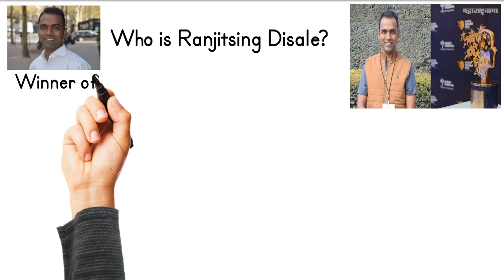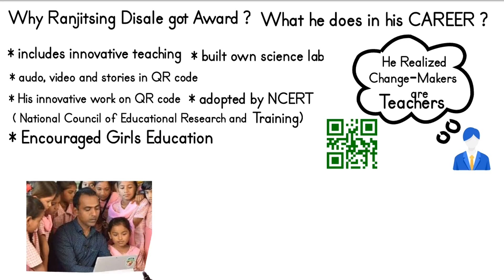Who is Ranjitsing Disale? | Saravanan J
inspiring_stroy Who is Ranjitsing Disale? | Saravanan J

This video is about Global Teacher Award winner Ranjithsing Disale.
Innovative works in his career and social awareness campaign also revealed
Please support to make this type of inspirational video and Books for motivation and success by your subscription.